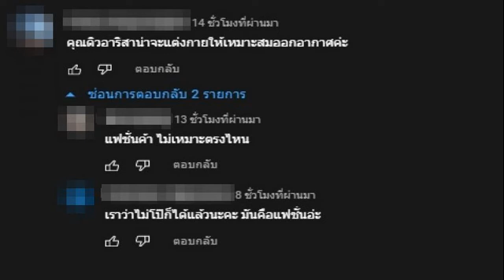ดิว อริสรา ถูกติง ชุดคลุมท้อง ไม่เหมาะสมออกรายการ ชาวเน็ตรับไม่ได้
ดิว อริสรา ถูกติง / เหล่าแฟนคลับต่างลุ้นเพศลูกคนแรกของนางร้ายสาวแซ่บ ดิว อริสรา ทองบริสุทธิ์ ตั้งแต่ช่วงประกาศตั้งครรภ์กันเลยทีเดียว รวมถึงเพื่อนๆ ในวงการที่เล่นเกมเสี่ยงทายเพศลูก ซึ่งล่าสุดสามีหนุ่ม เซบาสเตียน ลี ได้ออกมาโพสต์รูปภาพอัลตร้าซาวด์ และจะเฉลยเพศลูกในวันเสาร์ ที่ 9 ก.ค. นี้
ซึ่งก่อนที่จะเฉลยเพศลูก สาวดิว อริสรา ได้ไปออกรายการ แฉ พูดคุยเกี่ยวกับการเป็นคุณแม่ป้ายแดง โดยสาวดิวได้สวมชุดคลุมท้องที่ดีไซน์ออกมาเป็นเดรสยาว มีลวดลายสุดเซ็กซี่ เสมือนเห็นทรวดทรงของร่างกาย ไม่วายเกิดดราม่าว่าชุดที่ใส่ไม่เหมาะสมที่จะนำมาใส่ออกรายการ ออกสู่สายตาผู้ชม แม้จะเป็นเสื้อผ้าแฟชั่น
โดยทางแฟนๆ ทางบ้านคอมเมนต์ติงว่า “คุณดิวอริสราน่าจะแต่งกายให้เหมาะสมออกอากาศค่ะ” , ชุดคือเอิ่ม” , “ชุดปิดจุก ซีทรู” , “ถ่ายตัวไม่ได้เลย เพราะชุดไม่เหมาะสม” , “รักนางนะ แต่ชุดวันนี้ไม่ได้จริงๆ เด้อ รายการควรเตือนมั้ย” , “ลายชุด มีจุกด้วยเหรอครับ”
ในขณะเดียวกันก็มีแฟนๆ บางส่วนออกมาโต้ว่า “ลายชุดค่า ไม่ได้ซีทรู” , “ใช่ค่า ลองดูดีดีครัช” , “แฟชั่นค่า ไม่เหมาะตรงไหน” , “เราว่าไม่โป๊ก็ได้แล้วนะคะ มันคือแฟชั่นอ่ะ”